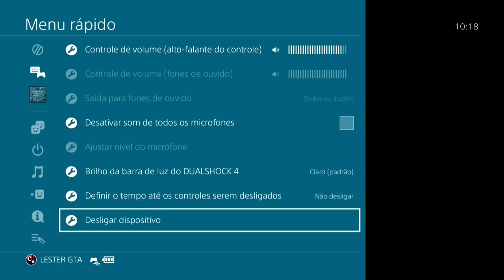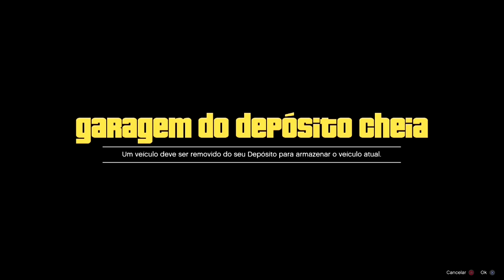💥NOVO VÍDEO💥CRIE O SEU TERRORBYTE MODDED JÁ😱MERGE DE CARRO P/ TERRORBYTE😁PS4/XBOX1 GTA5 ONLINE🔞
▬▬▬▬▬▬▬▬▬▬▬ஜ۩۞۩ஜ▬▬▬▬▬▬▬▬▬▬▬▬▬▬
▓▓▓▒▒▒░░░ LEIA A DESCRIÇÃO DO VÍDEO ░░░▒▒▒▓▓▓ ▬▬▬▬▬▬▬▬▬▬▬ஜ۩۞۩ஜ▬▬▬▬▬▬▬▬▬▬▬▬▬

👉 VICTONES
👉 KAEL
👉 RAFAEL
💥CARROS MODDEDS💥& CONTAS UPADAS P/ PS4:
♠ COMANDO CV74 - NOVO COMANDO
🎮 ID: PS4 - Capitaocaverna74 👈
🎮 ID: PS4 - Capitao74caverna 👈
🎮 ID: PS4 - Ccaverna74 👈
🎮 ID: PS4 - Capitao_74 👈
🎮 ID: PS4 - Capitao-74 👈

🌟🌟 CANAIS PARCEIROS 🌟🌟